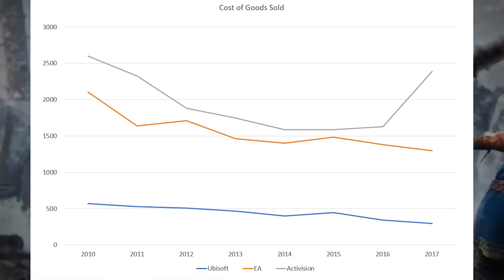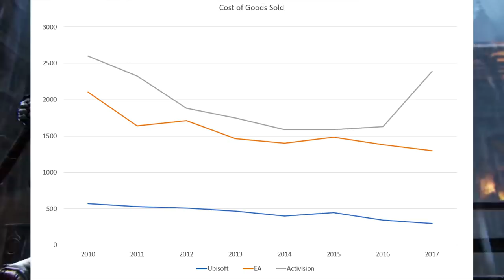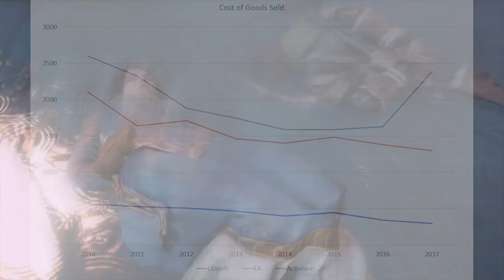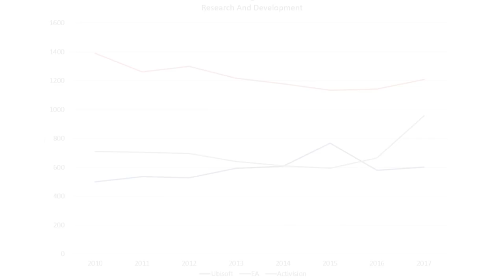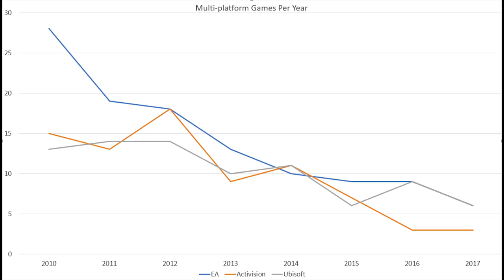Video Games Are Not Too Expensive To Make | Feature Creep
Video games are commonly argued as being too expensive to make, and as a result we need microtransactions, loot boxes, card packs and all manner of other ethically grey post-purchase monetizations.  We've had controversies around Shadow of War, Assassin's Creed Origins, Forza 7, Star Wars Battlefront 2 because of they microtransactions.  I dove into the financial documents to analyze the trends in game cost and revenue to find out if video games really are too expensive to make and what I turned up may surprise you.  Are they really too expensive to make and produce, or has this argument been constructed out of nothing?

If you desperately want to spend more time in Excel, here's my data sheet.  Pulled from company financial reports via online stock traders.  Don't expect a pretty sheet though.

If you enjoyed this video, I would love to have you as a subscriber.  If you're not convinced yet, check out a playlist or two and I think you'll enjoy the content you find there.